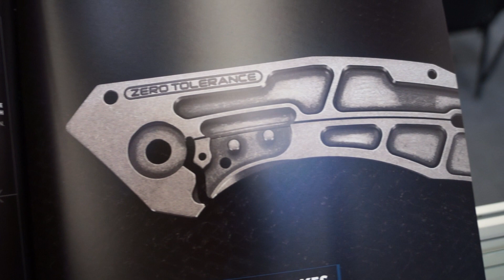IWA Outdoor Classics 2018 - Messe Rundgang Teil 1 | Schneidwaren & mehr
Meine Kameraausrüstung
*Xiami Yi Action Cam
*Zubehör Set
*Wasserdichtes Gehäuse
*Micro SD Karte 64GB

Ausrüstung:
*Nalgene Flasche
*Titan Topf